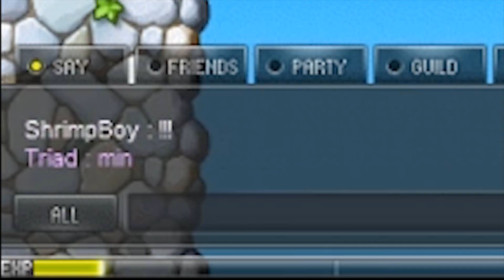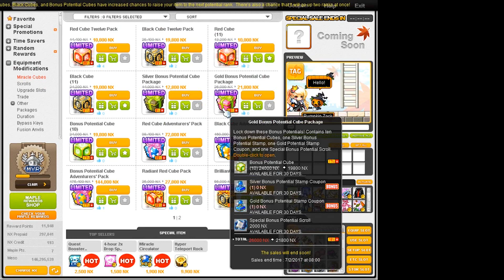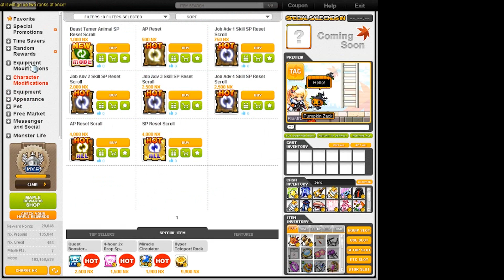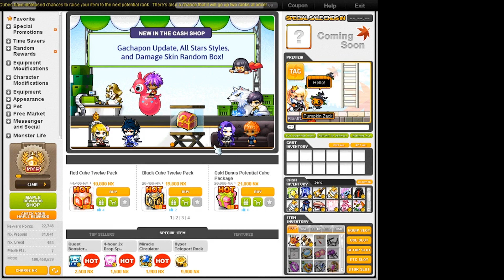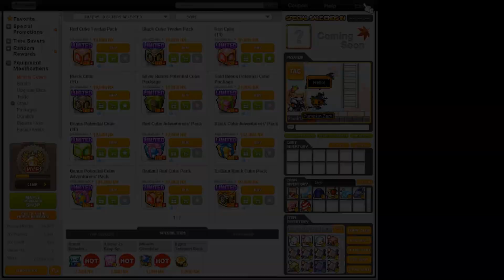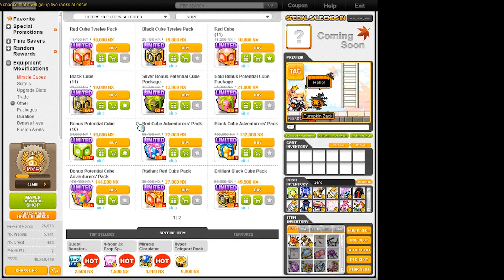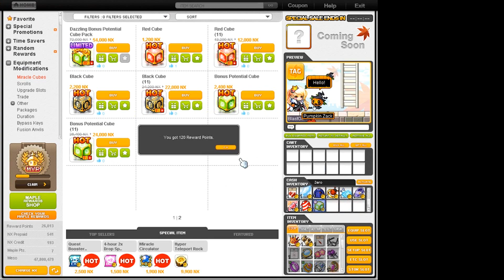500k NX Double Miracle time with Almond! [CC Dub]